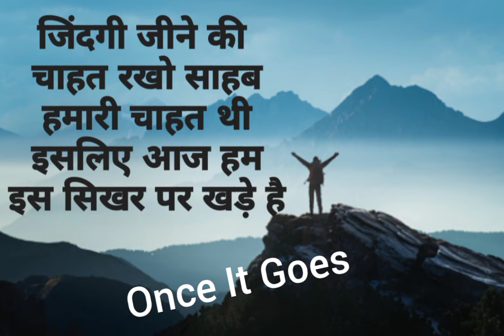Best Motivational Scene | Success Status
Life is An adventure . Love your life .Feel it And Enjoy it.

motivational songs
motivational video by sadhguru in hindi
motivational video
motivational speech
motivational status
motivational motivational shayari
motivational songs hindi
motivational status
motivational thoughts status
motivational thoughts for students
motivational thoughts video
motivational thoughts for study
motivational thoughts in kannada
motivational thoughts for success in life
motivational thoughts in hindi status
motivational lines
motivational lines status
motivational lines in hindi
motivational lines in english
motivational lines for students
motivational lines for study a
motivational lines in tamil O
motivational lines whatsapp status
motivational lines by celebrities
motivational lines short video
motivational workout music
motivational words
motivational workout video
motivational workout songs
motivational workout
motivational workout speech
motivational words for success a
motivational words in tamil whatsapp status
motivational world
motivational words whatsapp status
motivationalspeech
motivationalspeech for success in life
motivationalspeech hindi
motivational speech malayalam
motivational speech hindi for success in life
motivational speech in teluguu